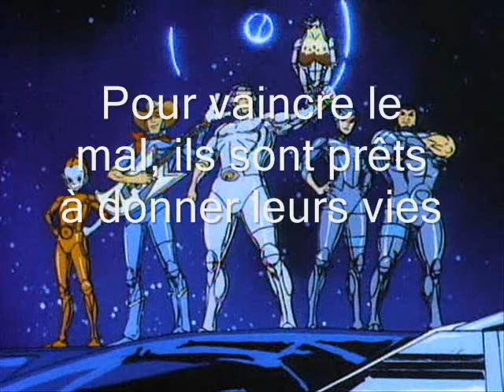Karaoké générique Silverhawks